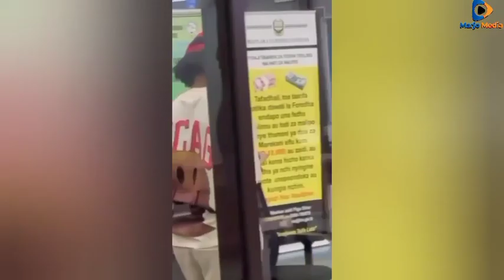BALAA! DIAMOND AVULIWA NGUO😭 "Unajitetea Umeiga" DIAMOND AJIBU "naheshimu Mali, situmii ovyo" ZUCHU🤔